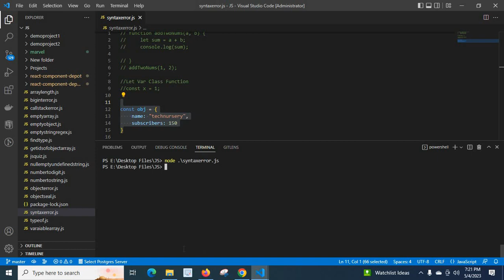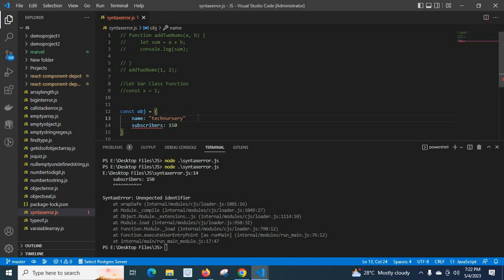SyntaxError Unexpected identifier error in javascript node js solved with example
SyntaxError Unexpected identifier error
Javascript
Node js
Express js
Next js
React js
React Native
In this video,we discuss about SyntaxError  and How to solve Unexpected identifier error